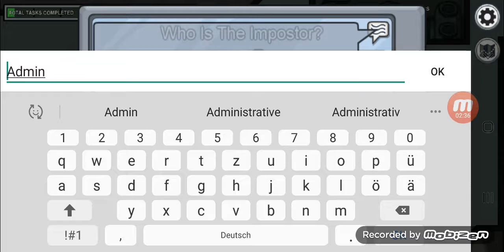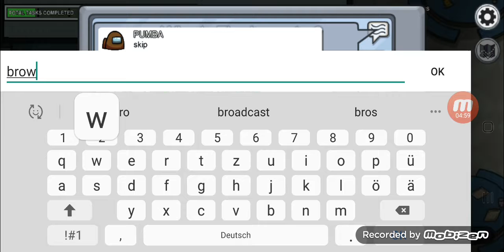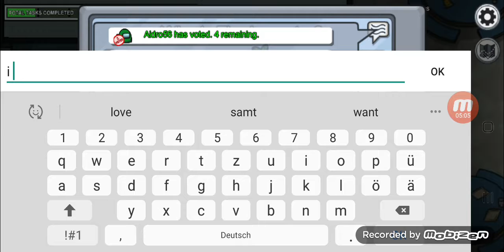Among US Part 2